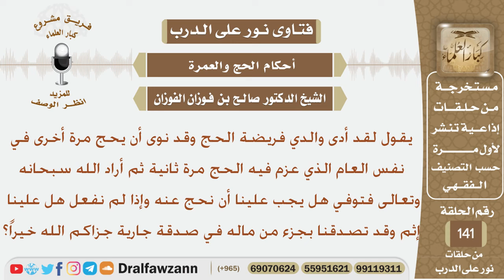نوى والده أن يحج مرة ثانية ولكن شاء الله أن يتوفاه فهل يجب عليه أن يحج عنه وهل يأثم إذا لم يحج عنه؟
نص السؤال:
يقول لقد أدى والدي فريضة الحج وقد نوى أن يحج مرة أخرى في
 نفس العام الذي عزم فيه الحج مرة ثانية ثم أراد الله سبحانه
وتعالى فتوفي هل يجب علينا أن نحج عنه وإذا لم نفعل هل علينا
إثم وقد تصدقنا بجزء من ماله في صدقة جارية جزاكم الله خيراً؟
السيرة الذاتية :
للاشتراك في قناة الشيخ صالح الفوزان

رئيس الفريق
لمشروع كبار العلماء